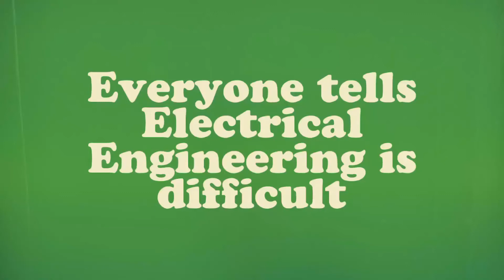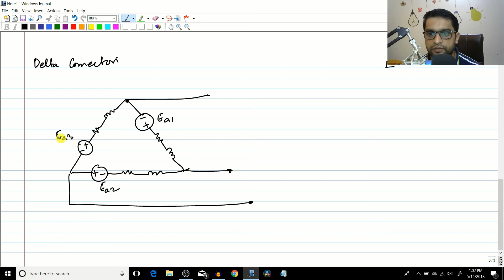#6 Equivalent circuit of Synchronous generator - Part III ( Drawing the equivalent circuit )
So finally lets draw the equivalent circuit of a synchronous generator